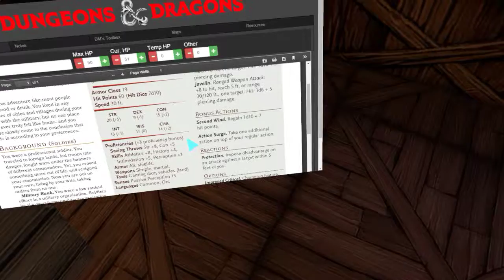D&D Done Quick: The Final (?) Showdown (Part 5)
We're approaching ENDGAME for this campaign! Our heroes make an unlikely ally in the Giant Blagothkus, who agrees to help the adventurers take down the evil dragon cult leader Rezmir. I'm sure that they'll easily accomplish their goal with the giant's aid, and everything will go according to plan. Right, guys? ...right?